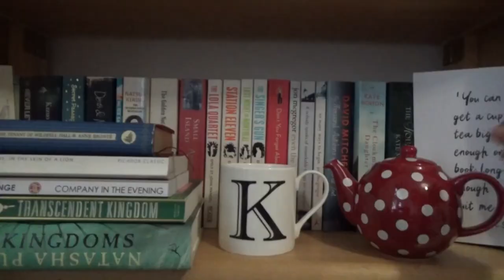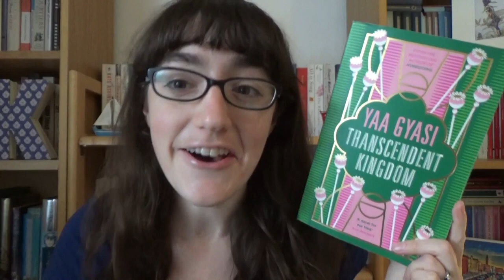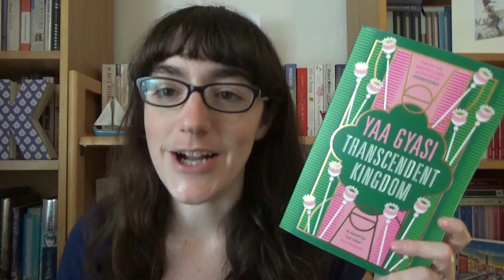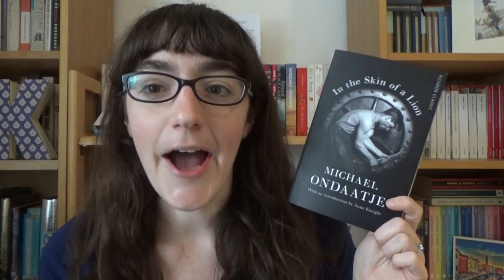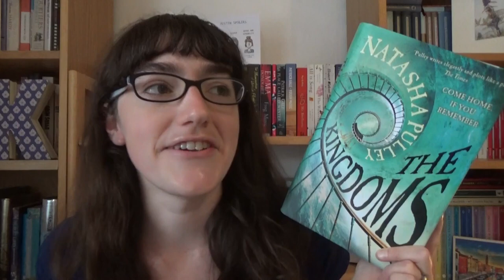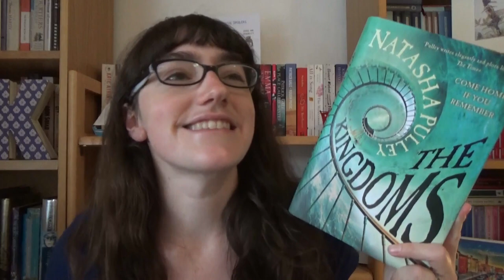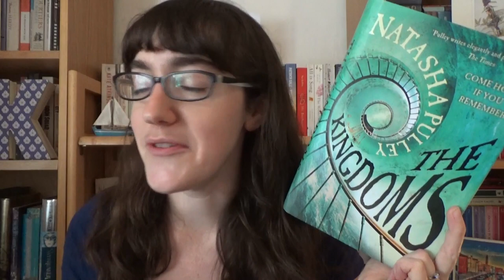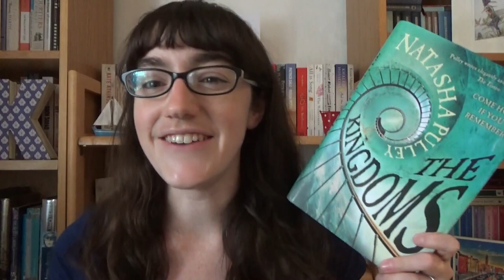June Reading Wrap Up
In which I talk about what I read in June . . .

---Books Mentioned---

---General links---